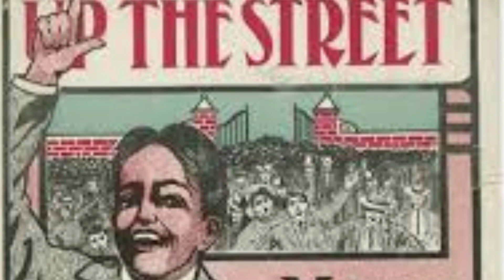UP THE STREET MARCH/ CLASSICAL MARCHING PREVIEW 0.5.4/ COVER DALOY CHANNEL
In due respect to the intellectual rights of the "COMPOSERS AND ARRANGERS' who originally composed or performed this ' CLASSICAL MARCHES'.We will ask a favor from the authority to allow us to have a cover from these marches.